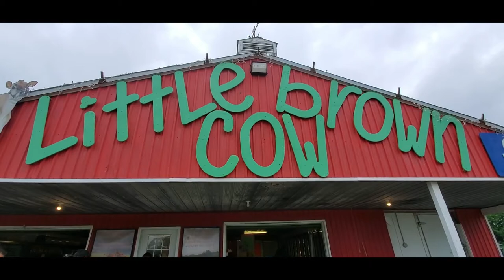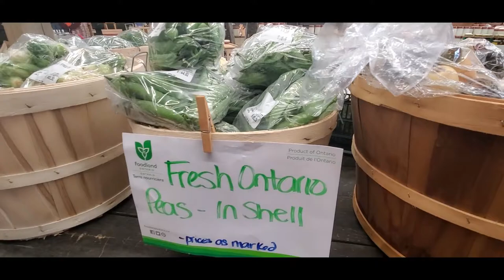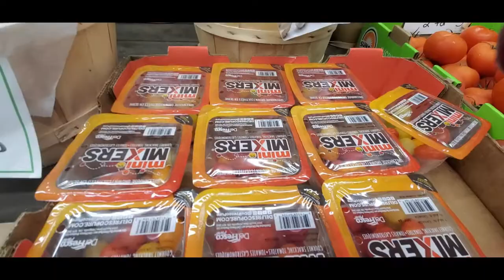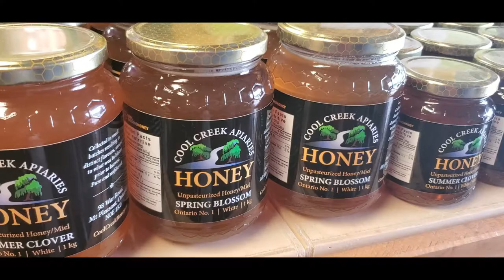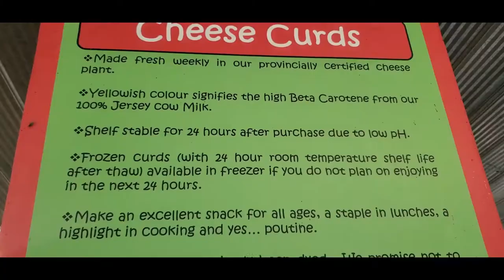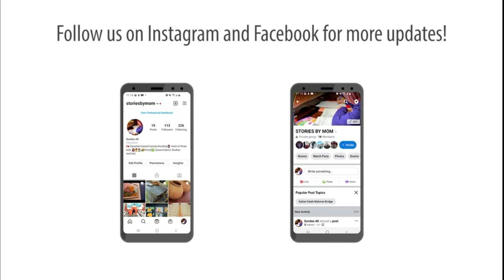Barnyard Vlog | Organic Cheese | Fresh Milk | Handmade Gifts |Barnyard Ontario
Barnyard Vlog is made by visitng a beuatiful barnyard in Canada where we found Fresh Milk and Organic Cheese.
Stories by Sundus Ali is an educational and learning based platform for both children and Moms. Easy to understand, Islamic, moral based - inspirational stories with subtitles/captions in English.